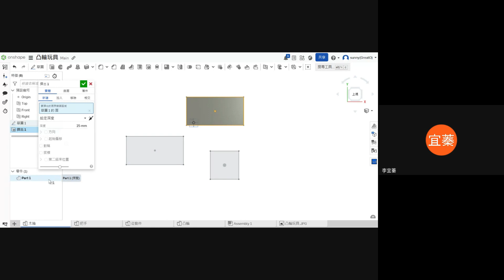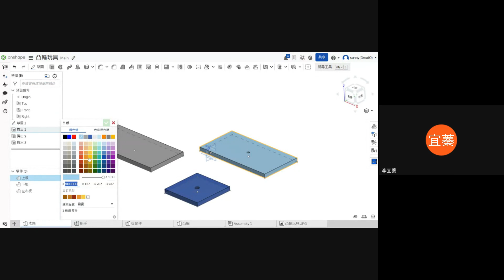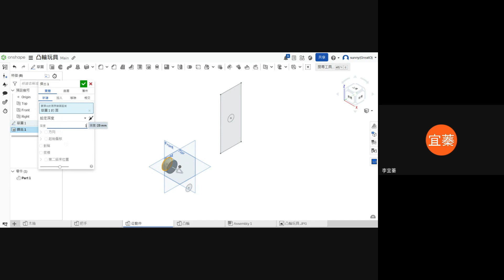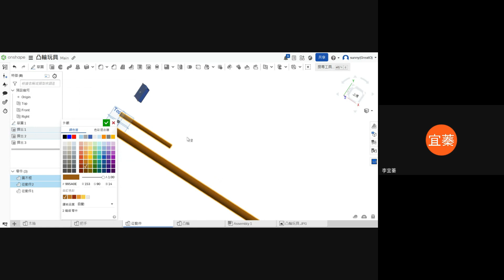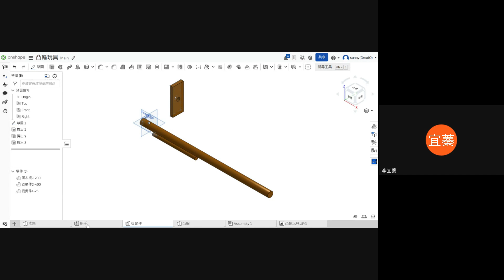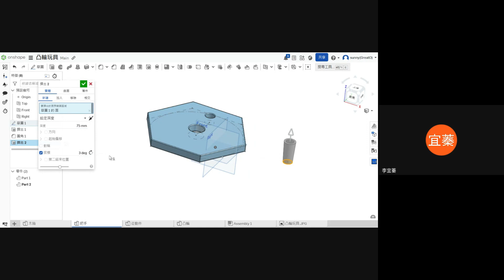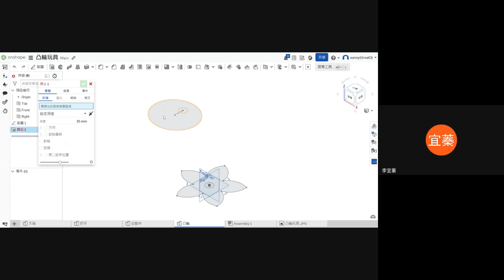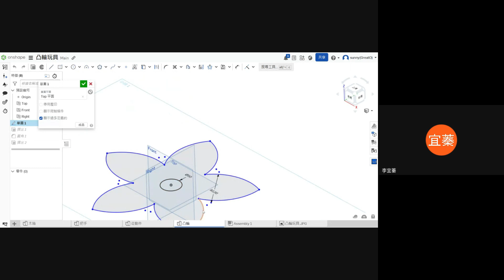打造創新的3D模型與動畫 05 凸輪玩具3D模型建立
0:00 擠出功能-木箱
3:07 零件外觀修改
4:03 從動件擠出
7:20 擠出尺寸修改
8:21 把手擠出
9:15 倒圓角
10:34 拔模
12:57 凸輪/擋板擠出
15:52 老師提問-草圖黑點能不能刪除?